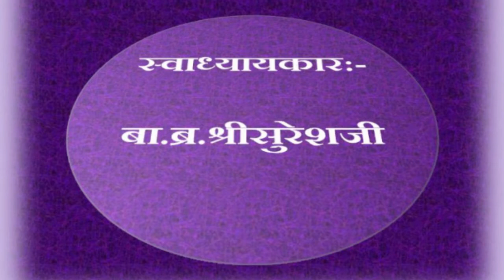21 Barah Bhavana (Lok Bhavana) Shree Sureshji